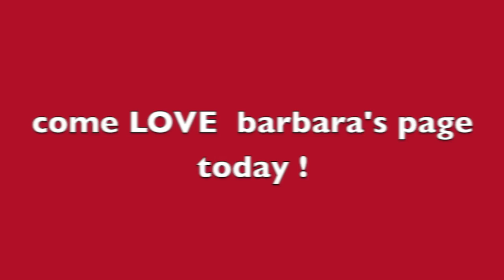GREAT BRITAIN COLLECTABLE AND INTERACTIVE QUEEN AND GUARD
ANIMATED INTERACTIVE  queen and guard